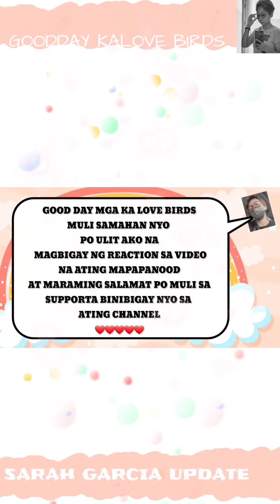SARAH GARCIA UPDATE | PLAYING GUITAR PART 2.. NAMISS NYA ANG MAG PLAY NG GIUTAR NYA..